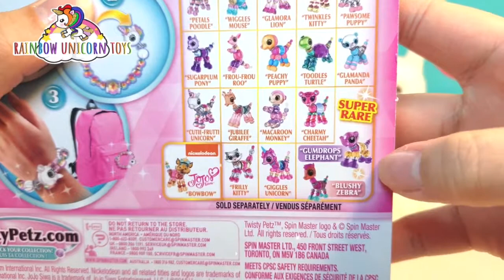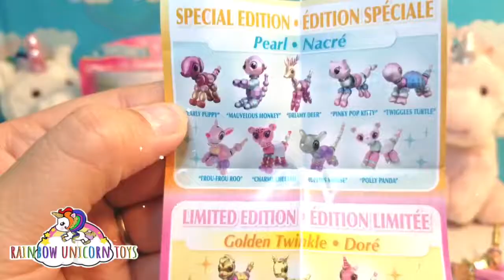Opening Twisty Petz with Angel & Princess Unicorn TwistyPetz| RainbowUnicornToys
Today Angel unicorn and Princess Unicorn will have us today to find are Twisty Petz? What’s Twisty Petz will they find? Twisty Petz has 70+ to collect and turn into bracelets. Who’s your favorite commect below!

Rainbow Unicorn Toys is family-friendly and safe kids channel for all ages.

 I pay everything out of my pocket! This video will contain lots of “CUTE” word through this video

SMOOSHY MUSHY MOVIE MUCHIES Limited httsp://youtu.be/ERrFd9ge_7I

2)Like this video
3)Must be 18yrs or older or have parents permission
5)Comment in video comment section

Prize is: Twisty Petz, LOL Surprise Bling a Series,LOL Surprise Collector Cards, mini cupcake, and LOL Surprise Charm Fizz!

End: 12/01/18
Lucky winner will be announce here!
-Good LUCK-